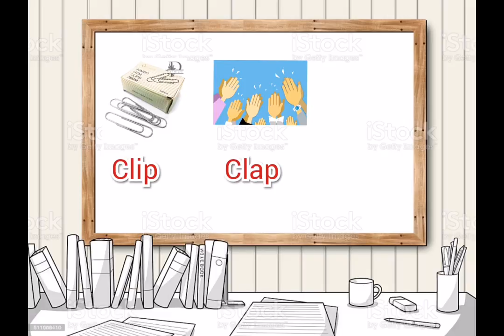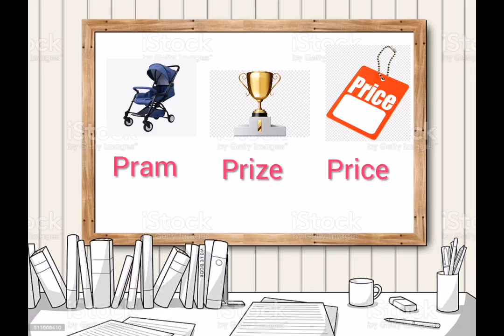ENGLISH 6 YEARS REVISION " cl, fl, pl, cr, dr, tr, pr, st"